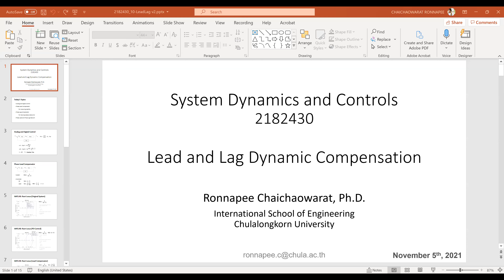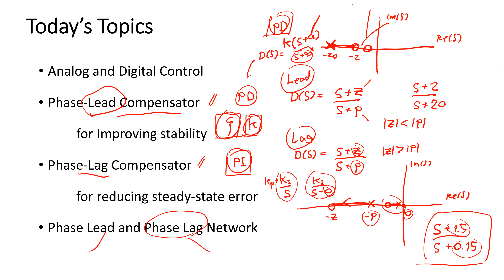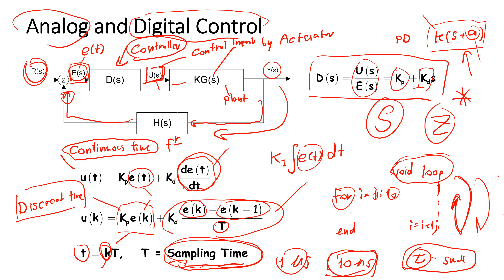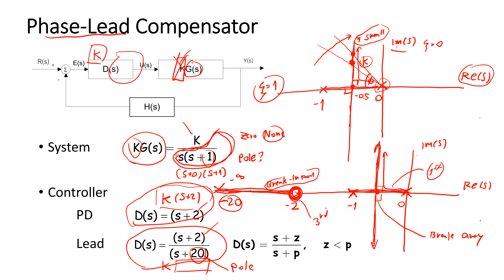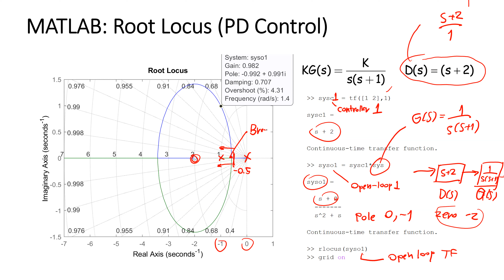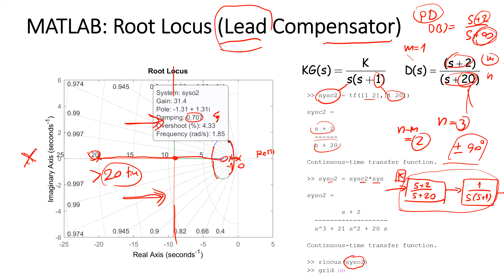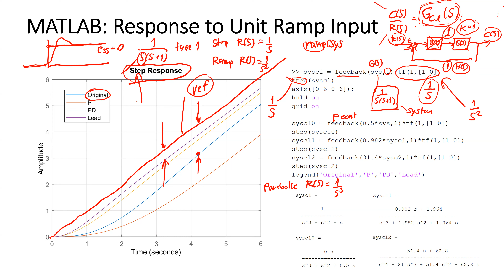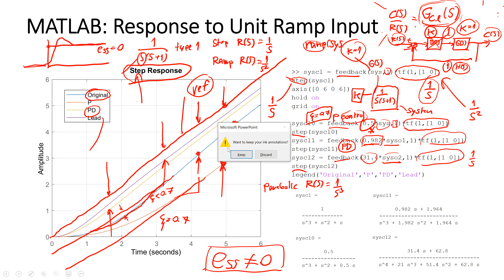aj Ronnapee Control Class-10_Lead-Lag Compensator (part1)